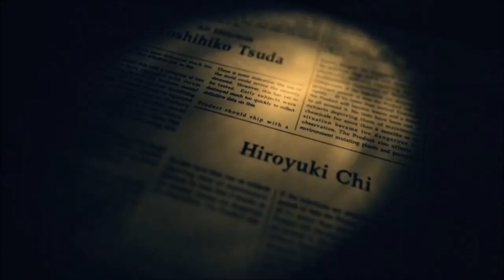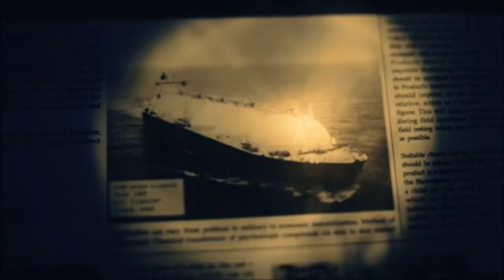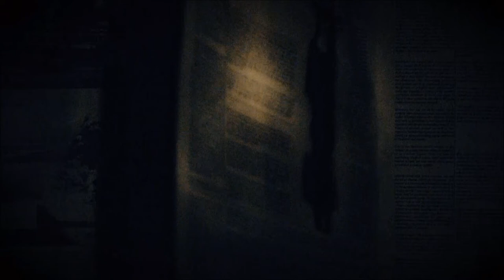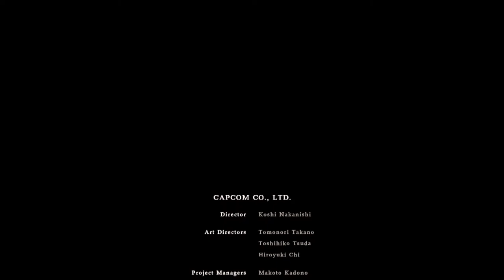【バイオハザード７・グロテスクver.実況】実況動画＃２５ 悪夢の終わり～エンディング～